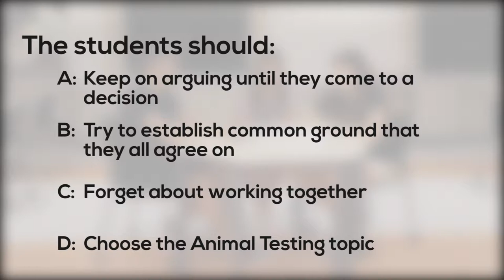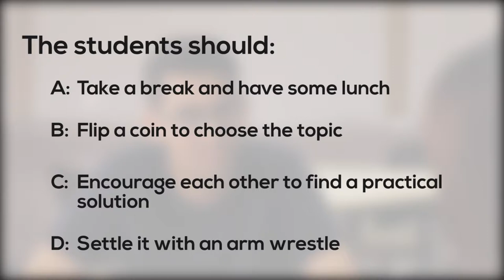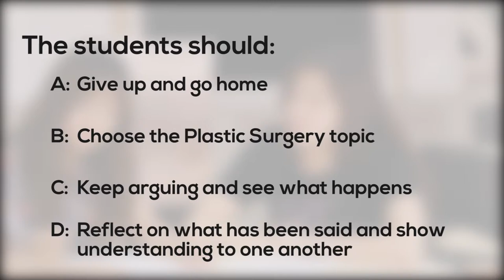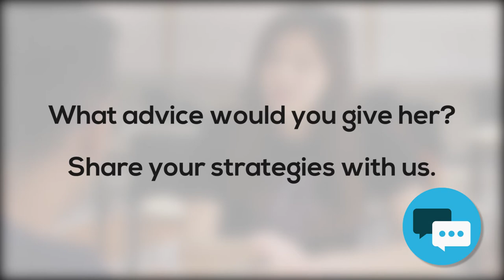Be an Effective Discussion Partner!!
New FREE Self-study course from the ELC! Learning4Life - Find out about how you can be an independent  learner!

Study at your own pace; whenever and whenever you want.

ELC code: